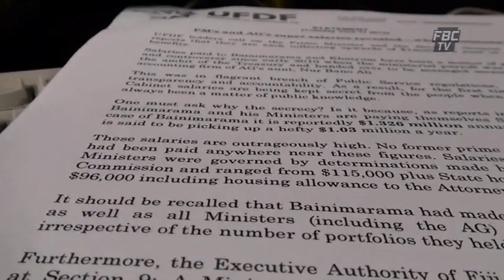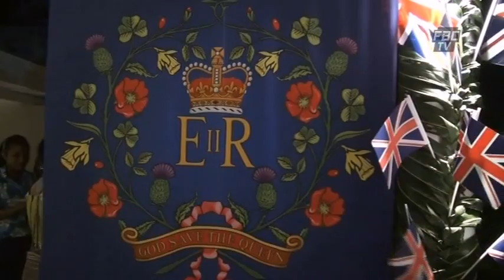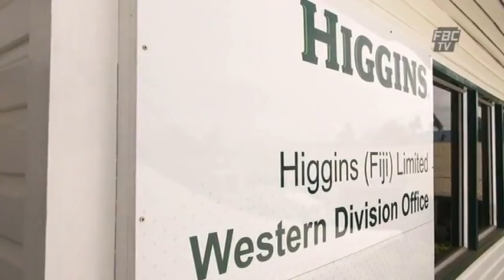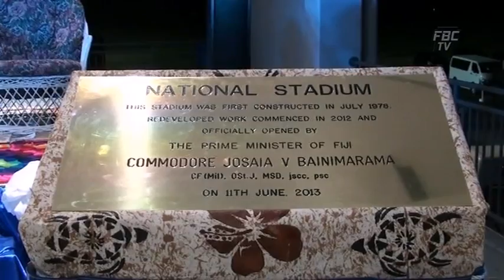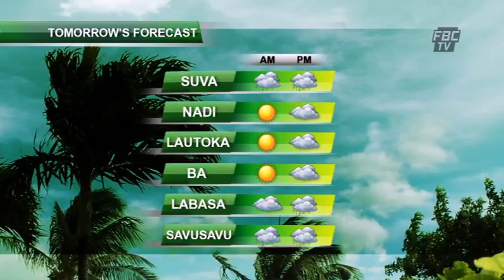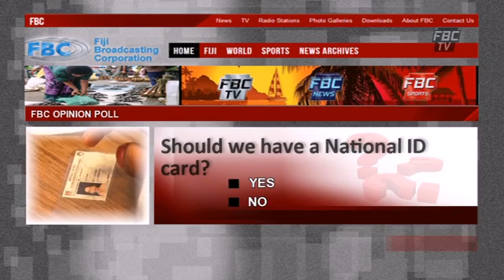FBCTV News 6pm 12-06-2013